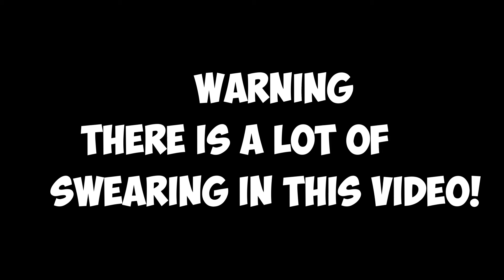FINAL LAP BATTLE FOR THE WIN! | F1 2018 GAME ONLINE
Hey guys welcome back to another video, today I decided to do a little championship video with my friend Tyler and my brother Jack and this little championship contains all our favourite tracks and we will be completing them all in this video and who ever finishes the highest in this championship will win a free copy of the F1 2019 game when it is released ( I will obviously be paying for it as this video is not sponsored so if i win then I don't need to buy Jack or Tyler F1 2019) So enjoy the video.